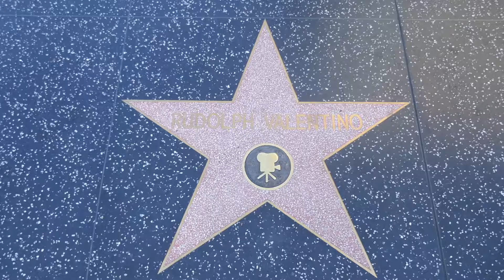Silent Film Actor Rudolph Valentino Hollywood Walk of Fame Star Los Angeles California USA 2021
Silent Film Actor Rudolph Valentino Hollywood Walk of Fame Star Los Angeles California USA August 17, 2021